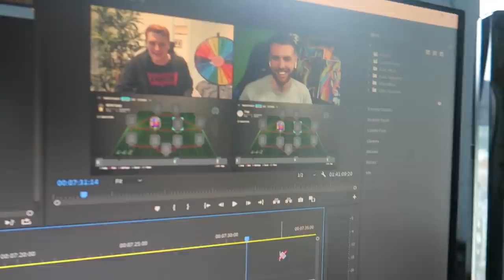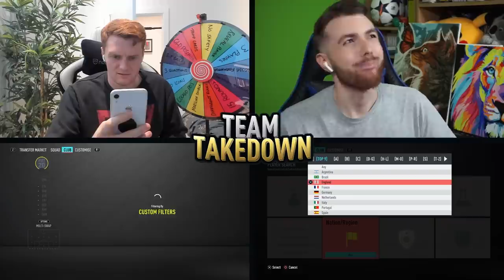96 UCL MOTM THIAGO ALCANTARA TEAM TAKEDOWN!!!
96 UCL MOTM THIAGO ALCANTARA TEAM TAKEDOWN!!!